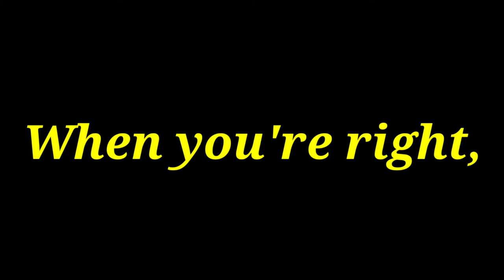Be Quite | APJ ABDUL KALAM | MOTIVATIONAL VIDEO | WHATSAPP STATUS